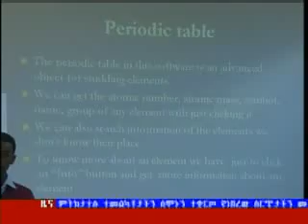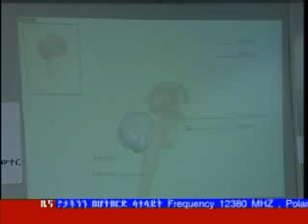Ethiopian news May 7, 2012 - ETV